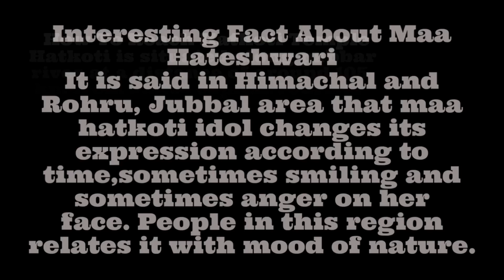Maa Hateshwari Temple Hatkoti | Chanshal | Himachal Pradesh | Ancient Durga Temple | Dominar400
If You Like This Video Then Tap On Like Button...